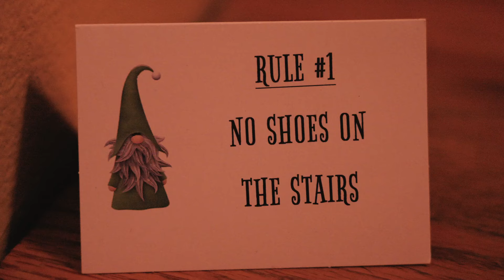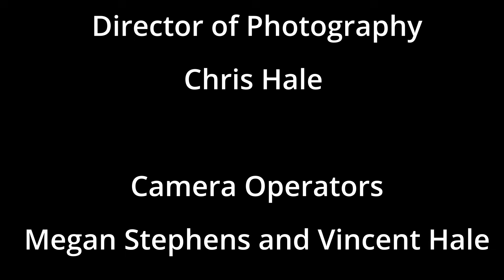h48 2024 House Rules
This was made for h48 2024. The prompts were:
Genre: Supernatural
Line: Nope. Not today. Not tomorrow. Not ever.
Prop: Knitting needle

If you've seen the other recent videos, you'll notice a theme of one person doing a lot of the heavy lifting. This time around we had some people step up in a big way. Special shout outs to the producer/writer and director. There were some choppy bits on this one, but it's a fun mix of gross and weird.